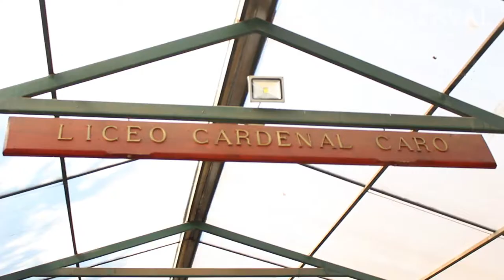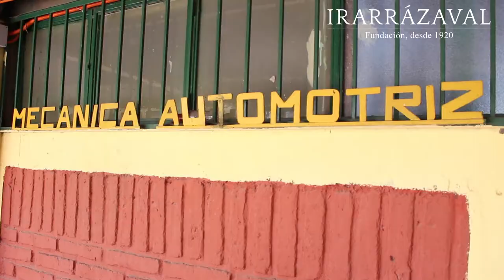Seminario Especialidad Mecánica Automotriz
La Fundación Irarrázaval y el Liceo Polivalente Cardenal Caro, Buin,  realizaron el segundo seminario de Mecánica Industrial, el pasado 06 de septiembre de 2018.